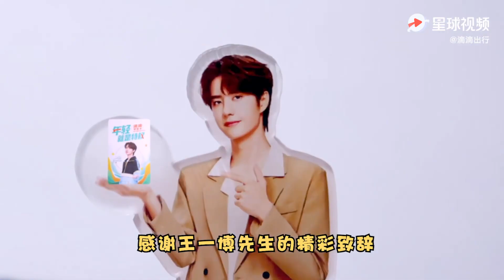200922 王一博 WangYibo|滴滴出行：滴滴首届云开学典礼开始啦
200922

欢迎参加滴滴首届云开学典礼
这个开学，不仅有一博的祝福，更有滴滴大礼包和你相伴！滴滴开学季，千万要有你~快戳视频，限量版开学大礼包等你领~
温馨小提示：典礼现场干货满满，请小伙伴们做好笔记喔